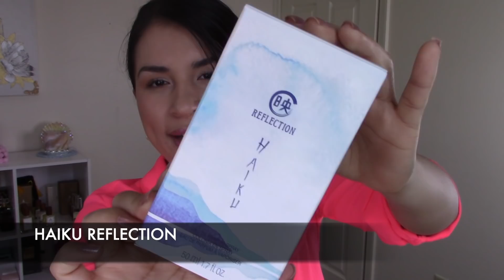5 Perfumes ECONOMICOS de AVON 🔥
🌷🌷🌷MAS VIDEOS 🌷🌷🌷